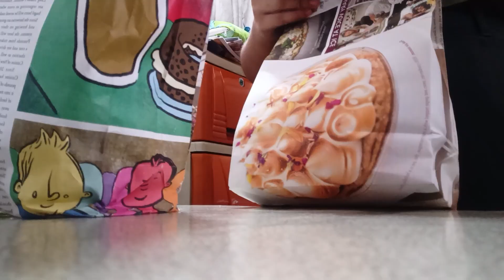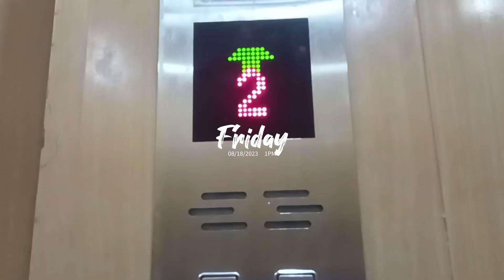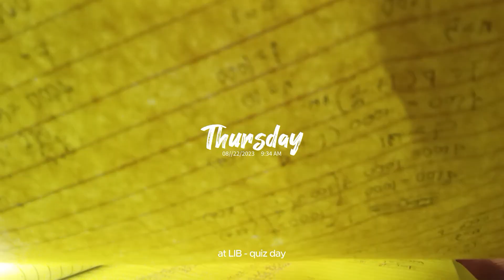college diaries ep.7 - cafe, back to school, and more | itstreshyea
Love, trsh